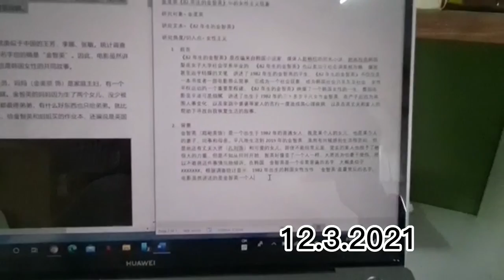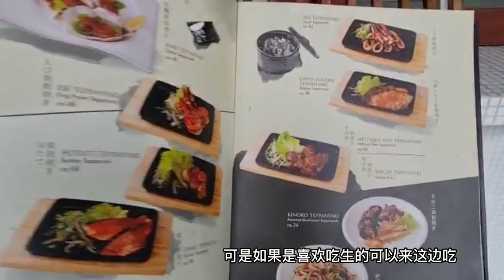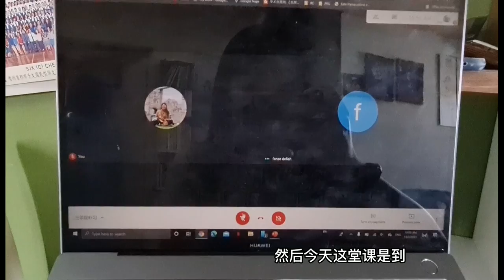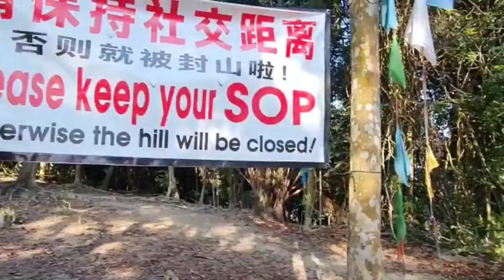VLOG 3 -這個周末吃飽喝足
趁著新學期還沒那麽忙碌时好好利用周末替自己充電。